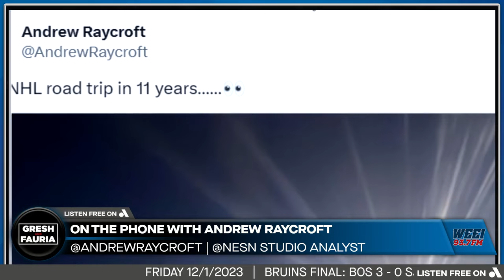Nothing more than a fluke losing streak | Andrew Raycroft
Andrew Raycroft joined the show to discuss traveling with the Boston Bruins, last night's shutout win over the San Jose Sharks, the expectations of this season's team, Jim Montgomery's line adjustments, and the play of rookie Matt Poitras.